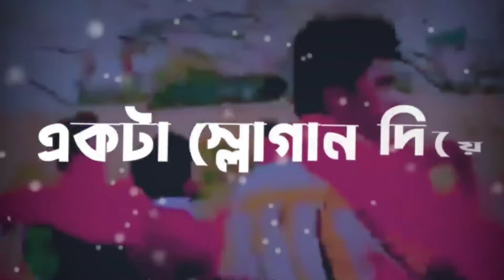Lillahi Takbeer Allahu Akbar✨🤲 |abrarul hoque |viral video |Abrarul haque asif|Status Emotional 😔🤲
hijabstatus hijabgirl hijab hijabers Lillahi Takbeer Allahu Akbar✨🤲 |abrarul hoque |viral video |Abrarul haque asif|Status Emotional 😔🤲

Hᴇʏ🥀
Assᴀʟᴀᴍᴜ Aʟᴀɪᴋᴜᴍ
@𝑀𝑒𝒽𝑒𝒹𝒾 𝐼𝓈𝓁𝒶𝓂𝒾𝒸

                 ❤️Tʜᴀɴᴋs🥀

⚠️Warning

Rᴇʟᴀᴛᴇᴅ Tᴀɢs:

🎬Ｍｅｈｅｄｉ Ｉｓｌａｍｉｃ

30 second WhatsApp
Status Whatsapp video
WhatsApp Status

30 second Evergreen
30 second video

IsLAMIc vIDEO

IsLAMIc MUslc

IsLAMIc sTATUs

WHATSAPP STATUS

EMOTIONAL STATUS

sLAMIc Mehedi

sLAMlc sTATUs

IsLAMIc vIDEO

IsLAMIc MUslc

IsLAMIc sTATUs

WHATSAPP STATUS

EMOTIONAL STATUS

sLAMIc Mehedi

sLAMlc sTATUs

*MehediIslamic*